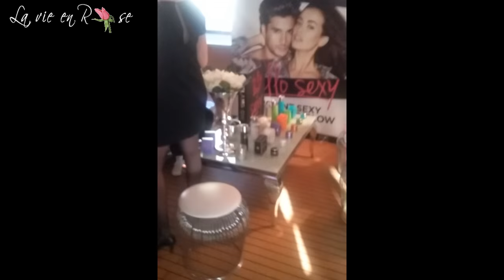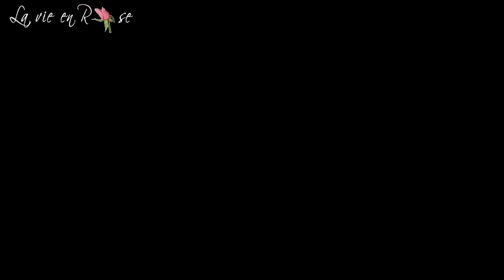Mon expérience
MES PARRAINAGES

- Si vous souhaitez m'envoyer des peaux de banane ou des bisous:
                                            BP 76
                                 51800 Sainte Ménéhould